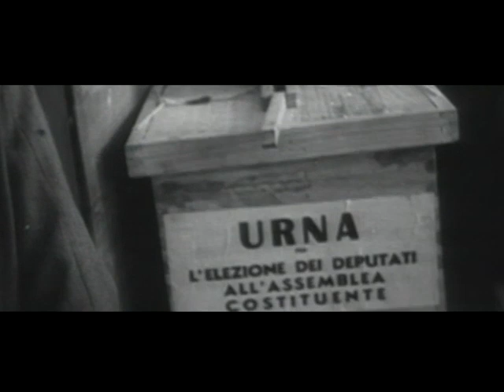2006 2 giugno 1946: Il voto alle donne [trailer]